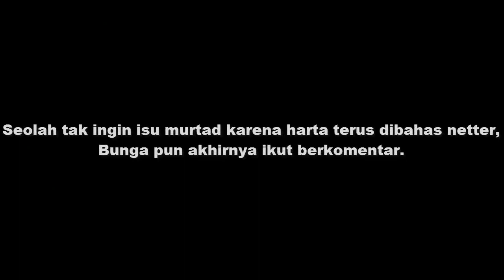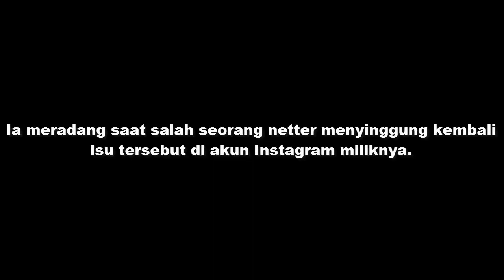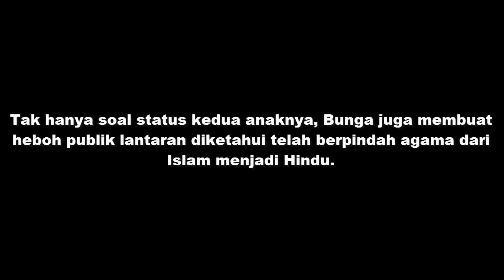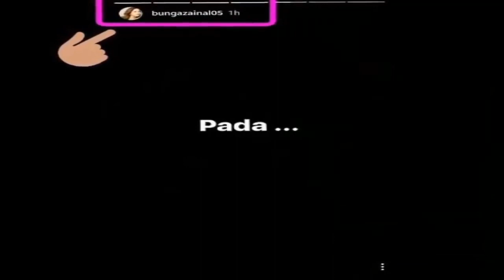Ngamuk Dituding Pelakor dan Murtad Demi Harta, Bunga Zainal; Kok Kamu Kayak Tuhan?